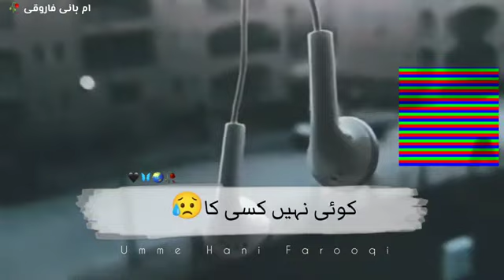6 July 2023